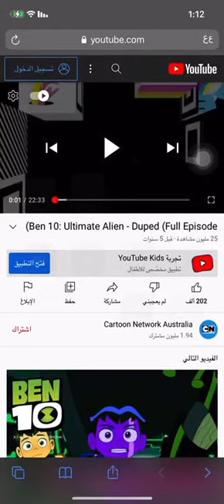Ben 10 Secret Of The monitrice 2007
Ben 10 Secret Of The Omnitrix{2007